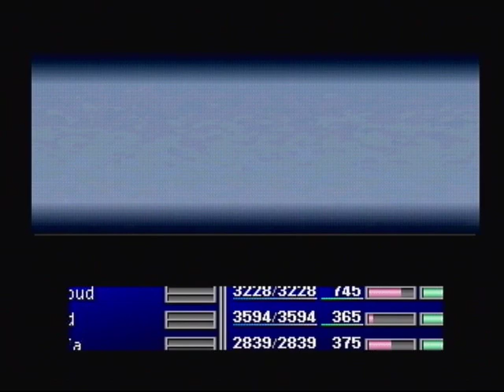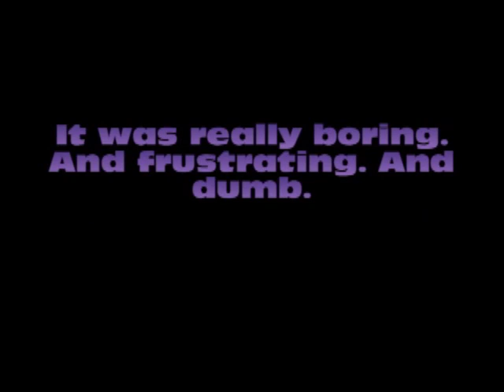Let's Play Final Fantasy VII (Blind) Part 88- 40 Minutes in the Snow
Go show some love to Chulzy91 and help to fight the power!

Legit 40 minutes in the snow. THIS IS WHAT YOU'VE ALL BEEN WAITING FOR, RIGHT GUYS?! I'm sorry.